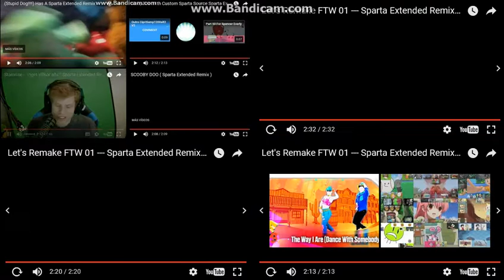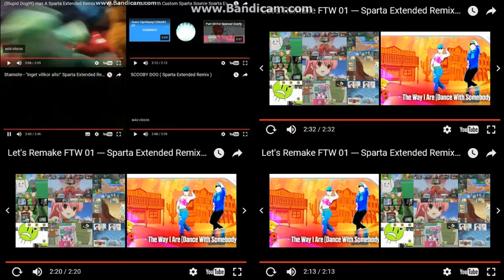Let's Remake FTW 01 --- Sparta Extended Remixes Super Side-By-Side 65